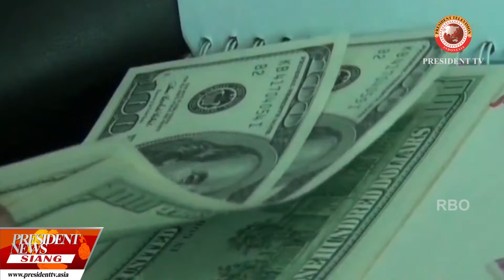PRESIDENT NEWS SIANG - BPK siap audit Bank Indonesia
Rupiah terus melemah, BPK Siap audit Bank Indonesia.